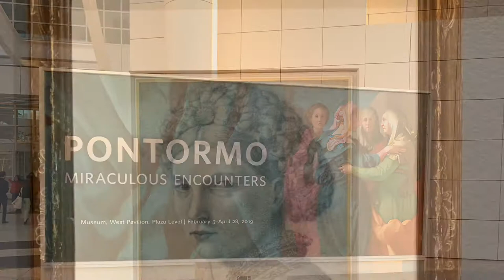the Getty art exhibitions Feb2019 Bel Air Los Angeles California @917finearts LA art fair week